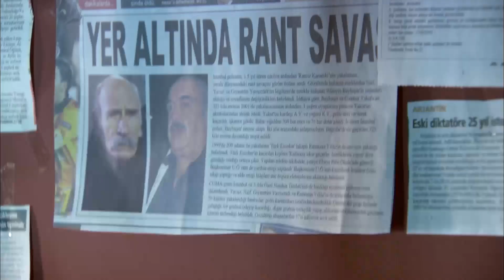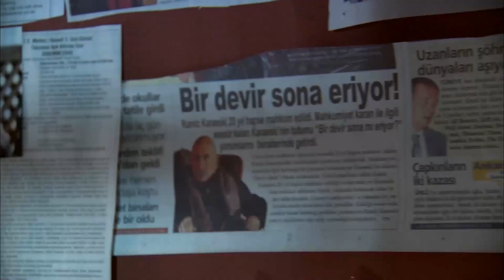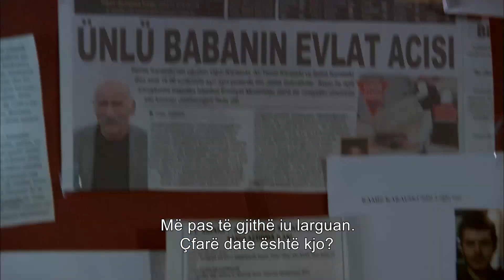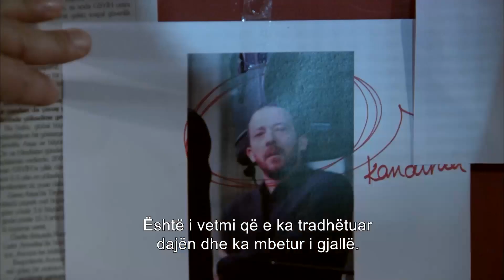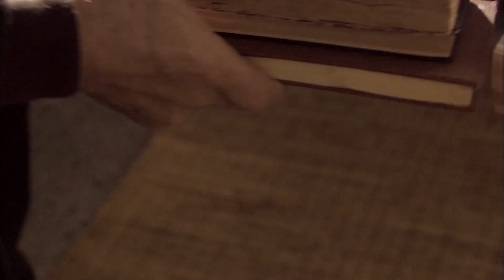Ezel Me Titra Shqip Episodi 47